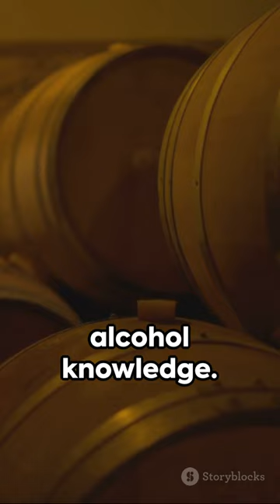Xploring the World of Alcohol: Wine, Whisky, Rum& Beer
Join us on a flavorful journey through the diverse realms of alcoholic beverages! In this video, we delve into the distinct characteristics of wine, whisky, rum, and beer. From the elegant nuances of wine crafted from fermented grapes to the rich, complex depths of whisky aged in wooden casks. Explore the tropical allure of rum derived from sugarcane and the multifaceted world of beer brewed from grains and hops. Discover the unique ingredients, production processes, flavors, and cultural significance behind each of these beloved libations. Whether you're a connoisseur or simply curious about these spirits, this exploration will deepen your understanding and appreciation for the world of alcohol. Cheers to the artistry and diversity in every sip!"

alcohol,whisky,difference between scotch whisky and single malt,founders brewing company (brewery / brand of beer),scotch whisky and irish whiskey,best rums in the world,history of scotch whisky book,list of scotch whisky,effects of alcohol,who invented whisky scotland or ireland,spirit distinctions,scotch whisky history timeline,highest alcohol percentage drinks,history of scotch documentary,spirits,alcohol percentage in different drinks